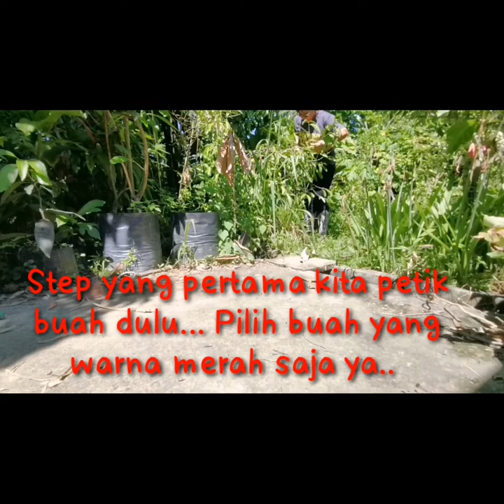Cara-cara membuat asam keping Arui2 atau Takob-akob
Asam keping ini boleh kita gunakan sebagai penganti asam keping dan asam jawa dalam masakan.. Asam keping arui2 juga boleh disimpan lama dalam bekas kedap udara 😊😊😊 selamat mencuba..